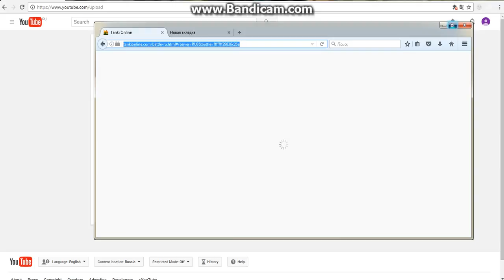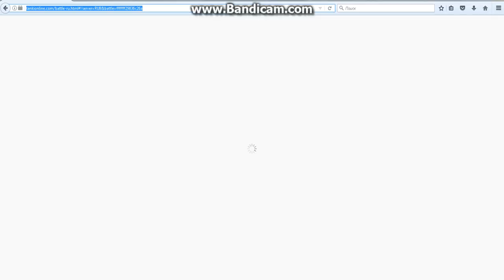TANKI ONLINE//HAY TXA